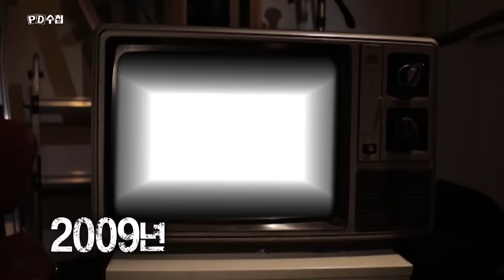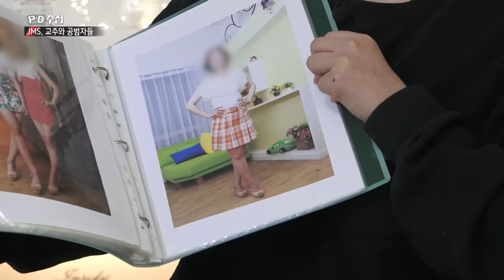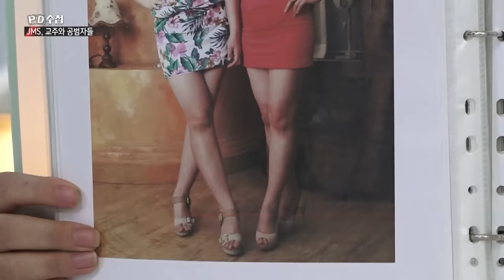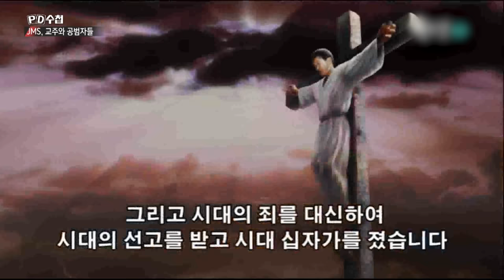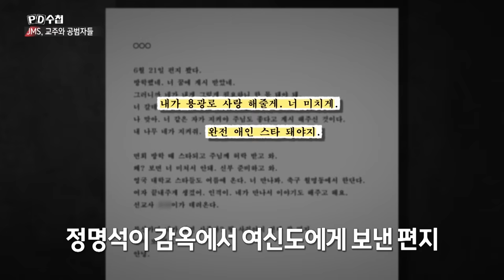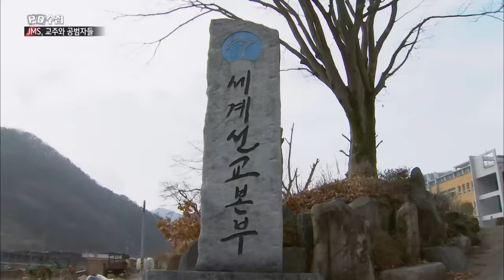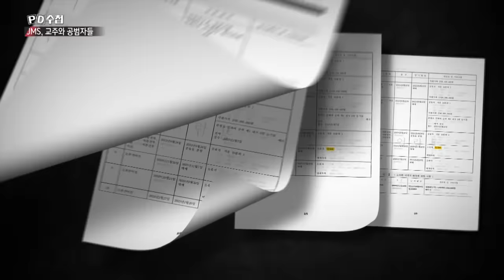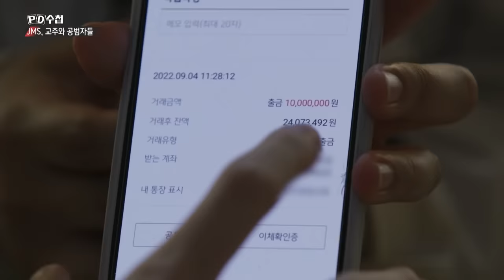JMS, 교주와 공범자들 - 전반부 - PD수첩 2023년4월18일 방송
"나는 신이다" 그 후, 피해자들의 잇따른 증언!
'메시아' 정명석과 2인자 정조은